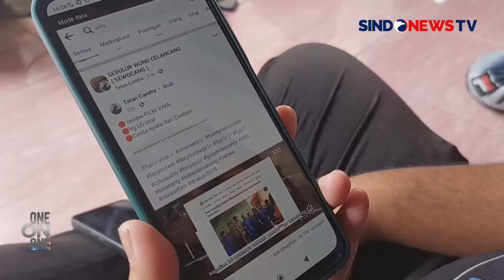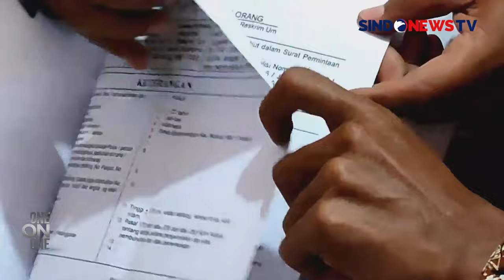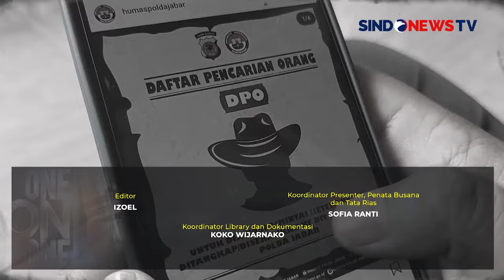Menguak Misteri Pembunuhan Vina, Jasad Vina Ditemukan Tak Jauh dari Jasad Eki - One On One 24/05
Arwah Vina yang disebut masuk ke tubuh temannya, Linda menyebut dua pelaku kabur ke Jakarta.